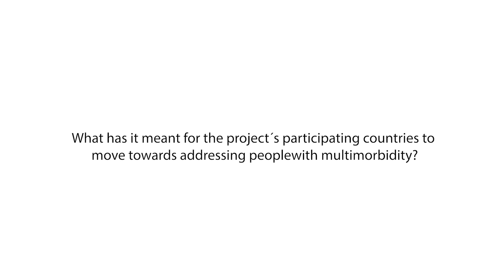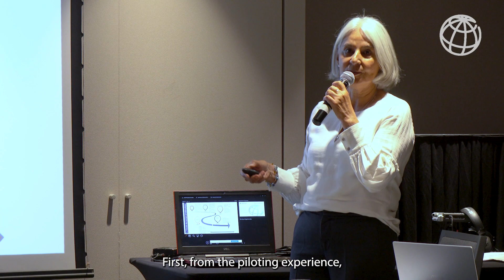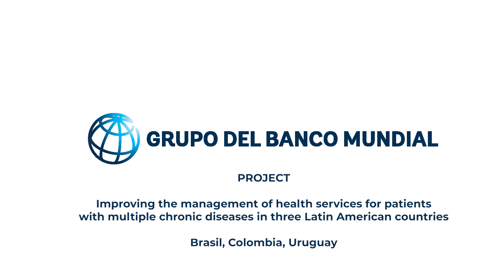What has it meant to move towards addressing people with multimorbidity?